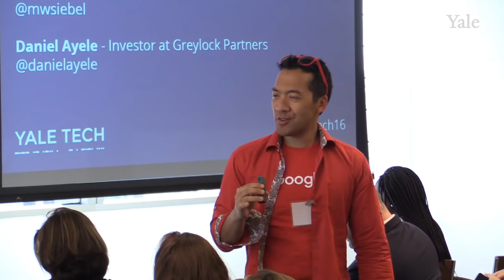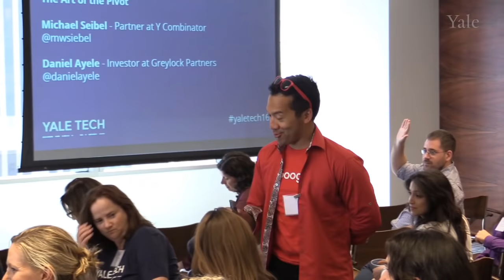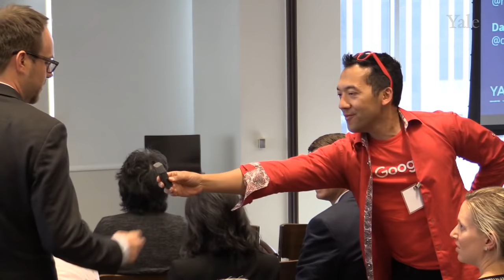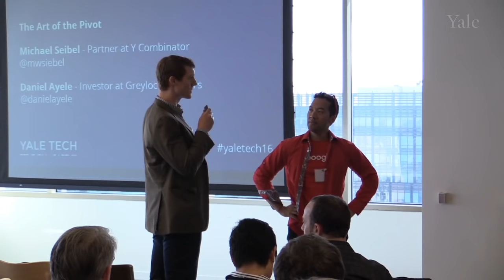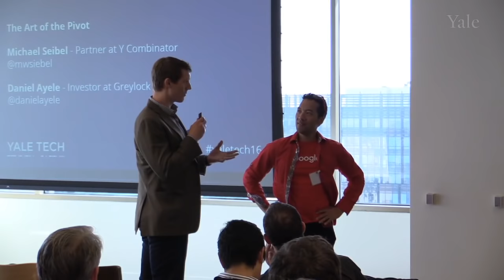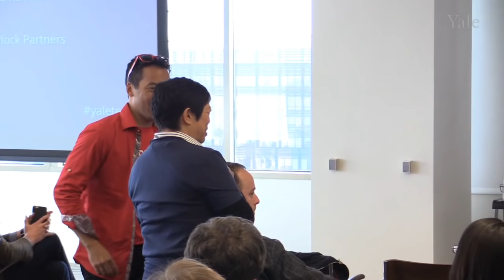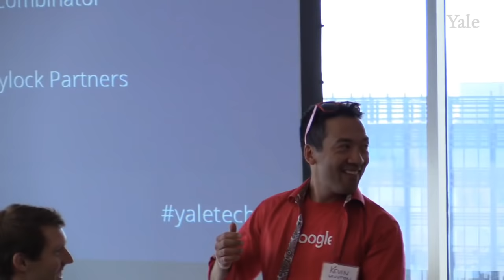The Art of the Pivot: Michael Seibel - Partner at Y Combinator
Interviewed by Daniel Ayele, Co-Organizer of Yale Tech, at the Yale Tech Conference 2016: Changing the Face of Tech, April 29, San Francisco, California.

Michael is a Partner at Y Combinator, a leading early stage venture capital firm. Prior to joining Y Combinator as an investor, Michael was the Co-Founder and CEO of Justin.tv and Socialcam. Socialcam sold to Autodesk in 2012 and under the leadership of Emmett Shear, Justin.tv became Twitch.tv and sold to Amazon in 2014 for nearly $1 billion. Before getting into startups, he spent a year as the finance director for a US Senate campaign. Michael has a BA in Political Science from Yale University.

Yale Tech is a global community for alumni in the industry: ‪